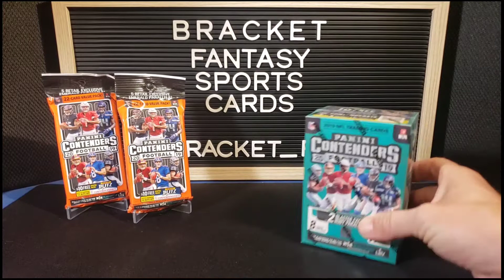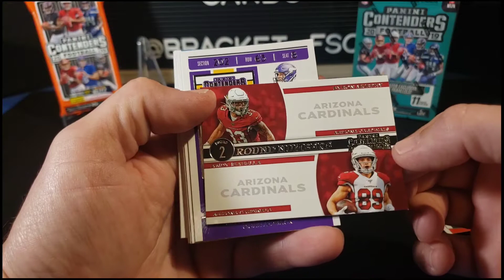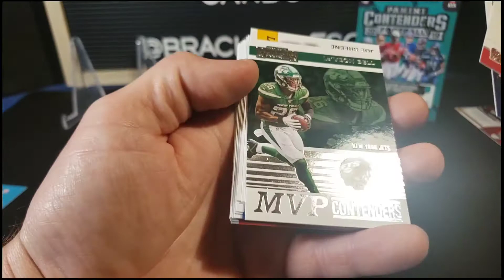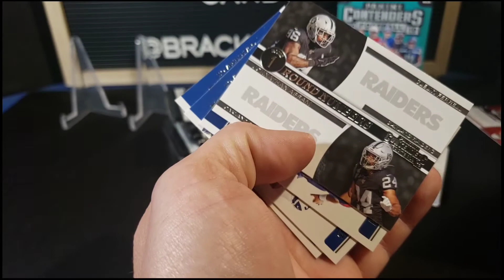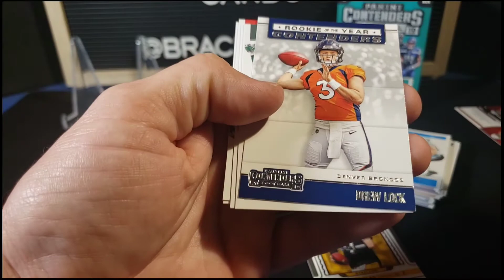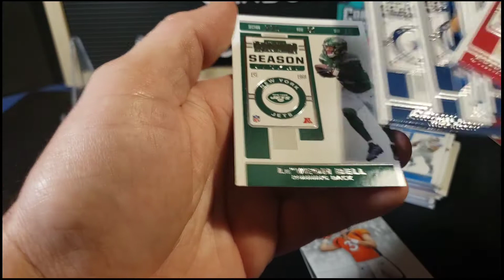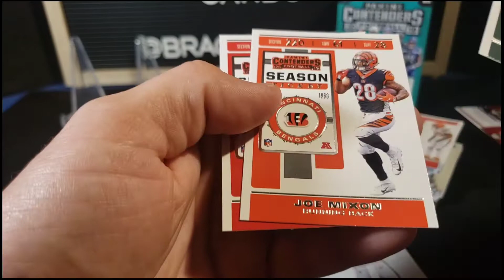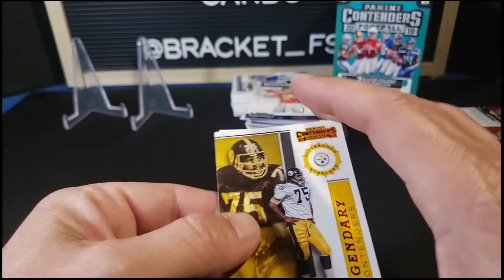2019 Contenders Football - Hunting for Kyler Murray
Ripping some 2019 Contenders retail and a Fanatics exclusive blaster box, searching for Kyler Murray rookies.